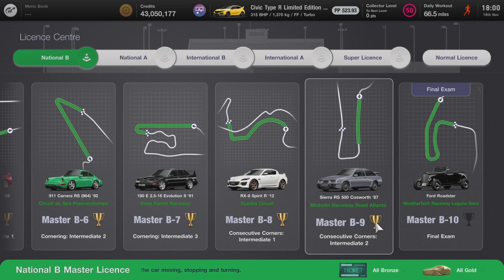Master Licence National B (9-10) Can I get all Gold?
Hi all, here’s my attempts (every success and failure) to achieve all Gold on the new Master Licence (National B) Tests 9 –10